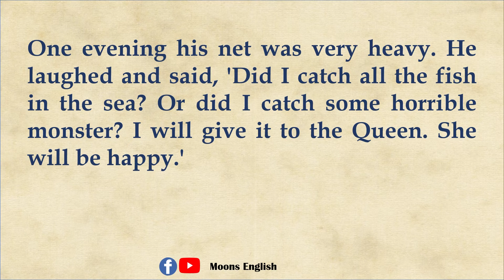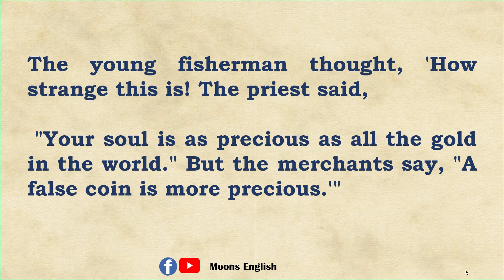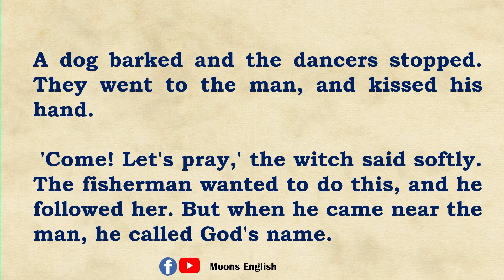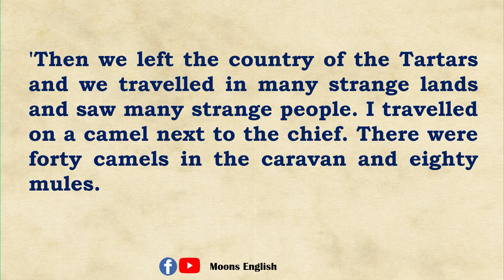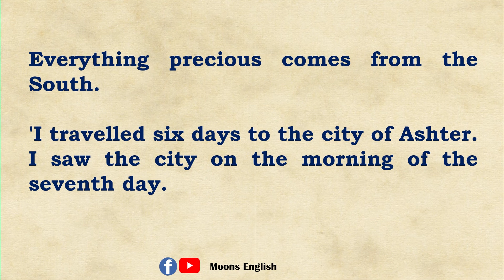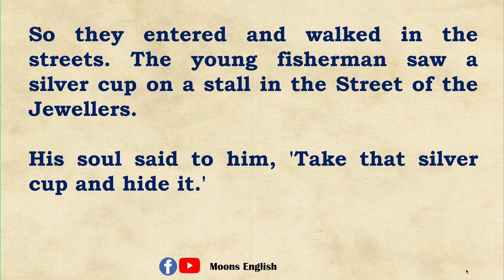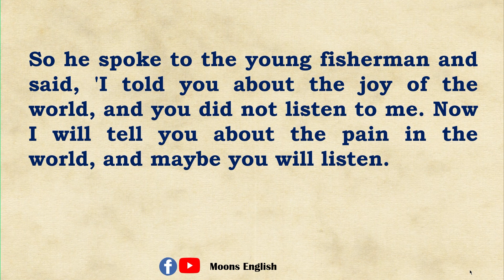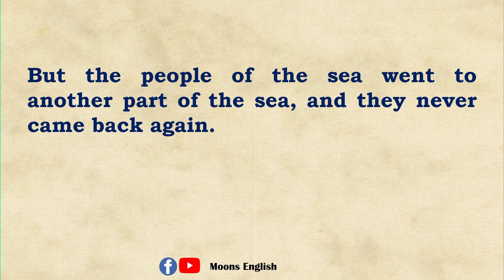English story🔥 The Fisherman and His Soul 🔥 Learn English through story | Level -I